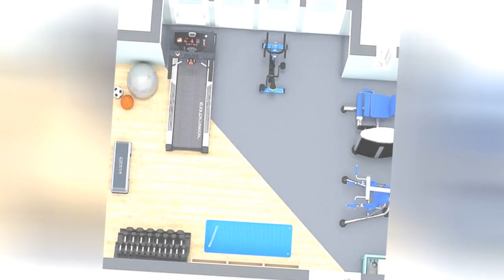75 Home Gym With Green Walls And Pink Walls Design Ideas You'll Love 🔴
0:00:00 - Intro
0:00:12 - Home Gym With Green Walls And Pink Walls Design Ideas You'll Love: Inspirations 1 to 25
0:03:03 - Home Gym With Green Walls And Pink Walls Design Ideas You'll Love: Inspirations 26 to 50
0:06:07 - Home Gym With Green Walls And Pink Walls Design Ideas You'll Love: Inspirations 51 to 75